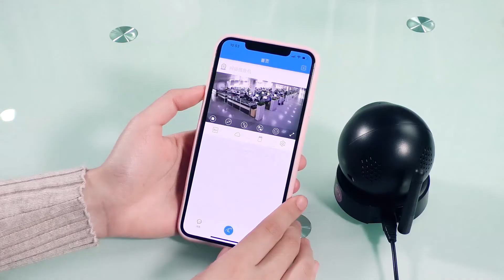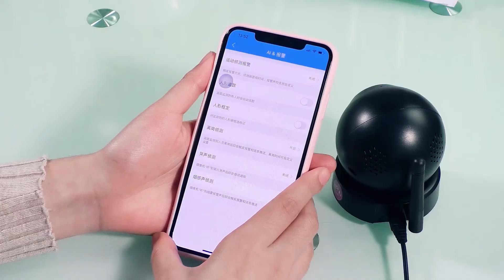This surveillance camera has a humanoid detection function, which effectively reduces false alarms.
» Amazon (USA)
» Amazon (AU)